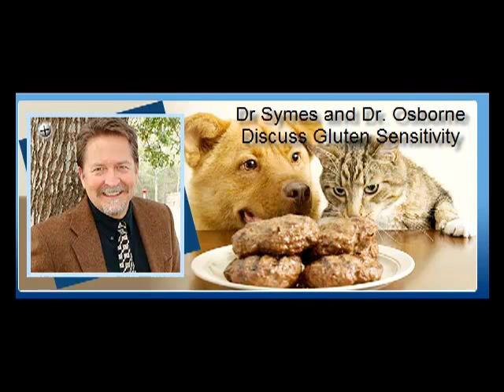Genetic Manipulation of Grain Dr. Osborne & Dr Symes Interview Part 5.mp4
Dr. Peter Osborne of the Gluten Free Society and Dr. Symes (Dogtor J) discuss the manipulation of grain and the increased incidence of gluten sensitivity